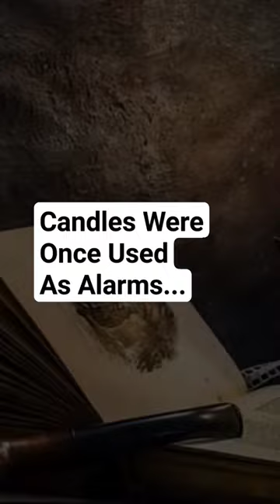WEIRD HISTORY FACTS(CANDLES WERE CLOCKS)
The candle clock measured time by the length of candle remaining. In England around the year 900, in the days of Alfred the Great, people used candle clocks 12 inches (approximately 30 cm) long with 12 markings along the length, which would burn for 4 hours.